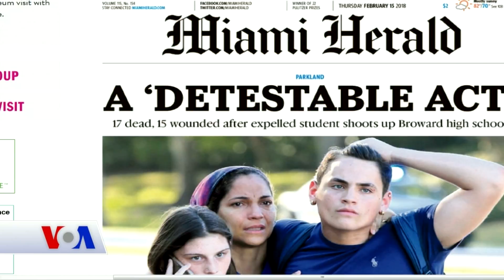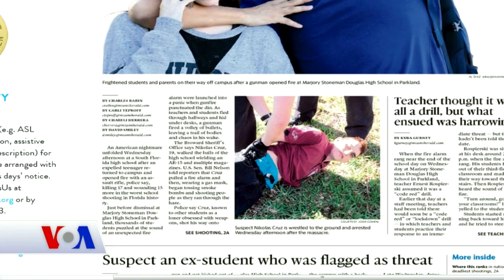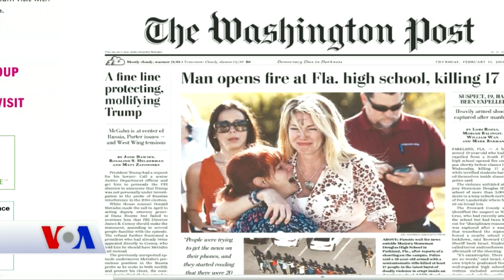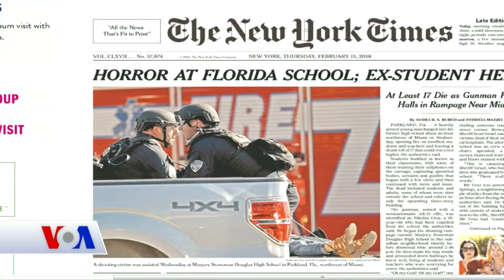15 Şubat Amerikan Basınından Özetler